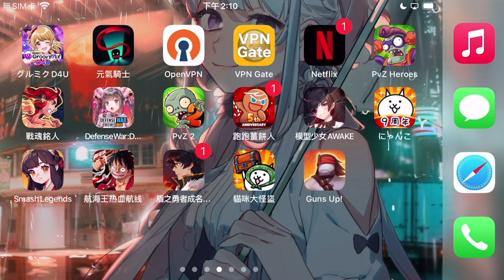這個才是道士的完全體嘛!! | 副武器居然會飛起來!! 而且還會自動攻擊耶w - 手機遊戲 元氣騎士《哲平》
wooooooow
六星的道士
看來是完全體了噢!!
副手武器居然會自己飛起來!!
還會自動攻擊!!
越變越好玩啦!
道士